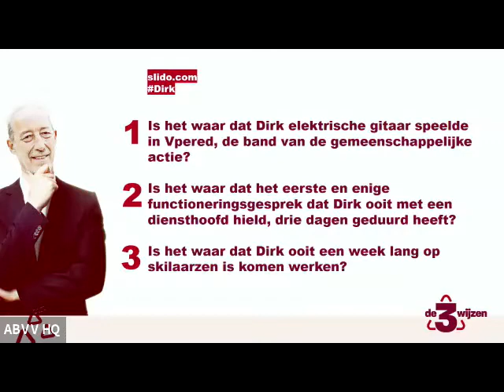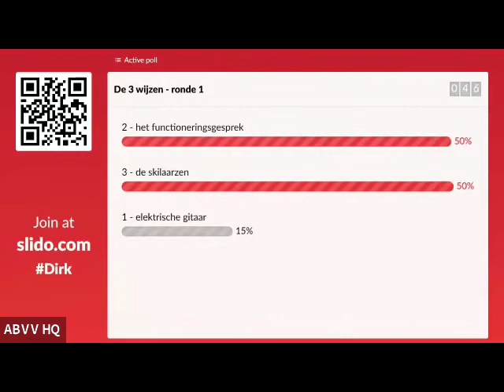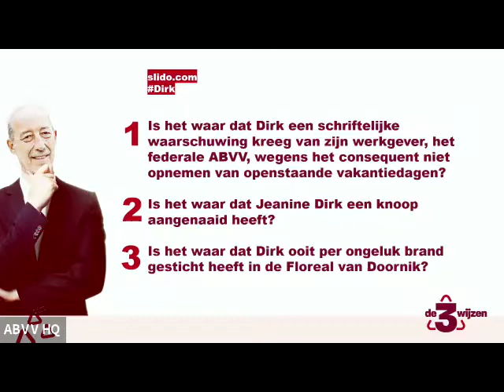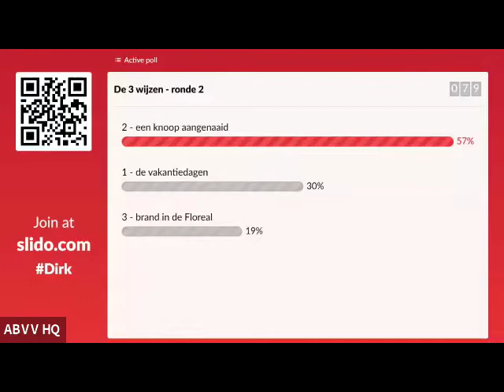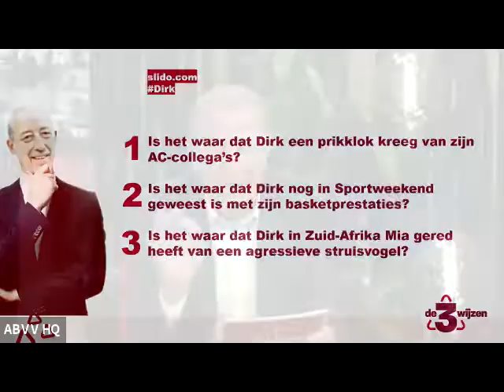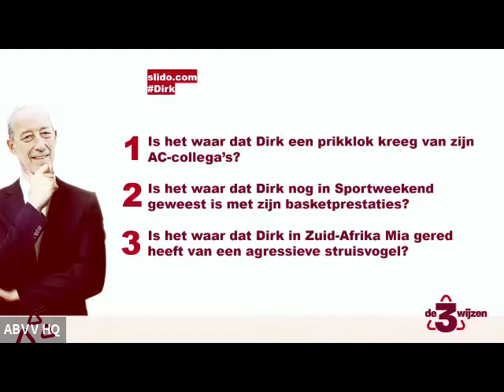Dirk Schoeters - de laatste show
Vrijdag 29 januari nam ABVV-regio Antwerpen afscheid van zijn algemeen secretaris en bezieler Dirk Schoeters. Medewerkers, collega's, kameraden en vrienden volgden online een volledig coronaveilige laatste show. Je kan de volledige uitzending herbekijken. Met geluid maar zonder muziek. Denk er gewoon de songs van Jimi Hendrickx, Santana, Urbanus en de Internationale bij.